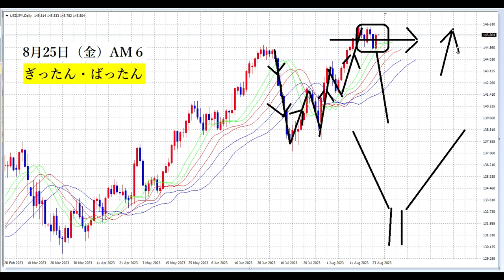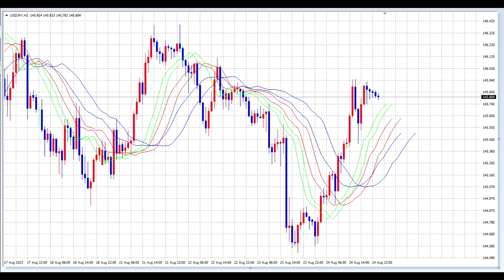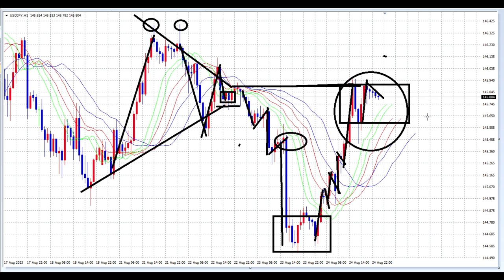【FX】全値戻しと上下交互の動き